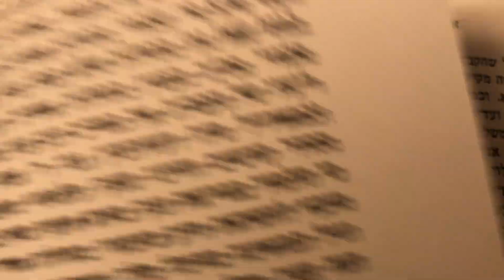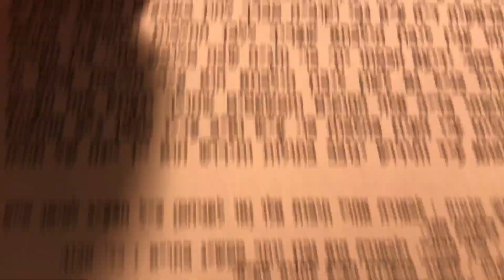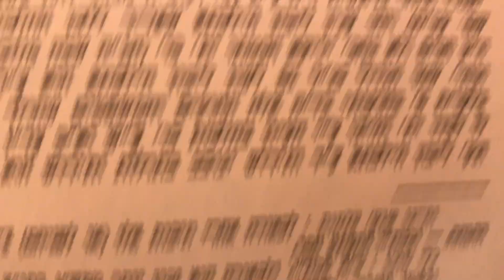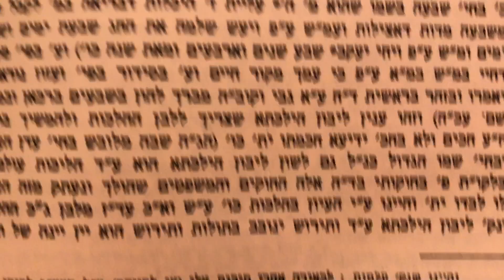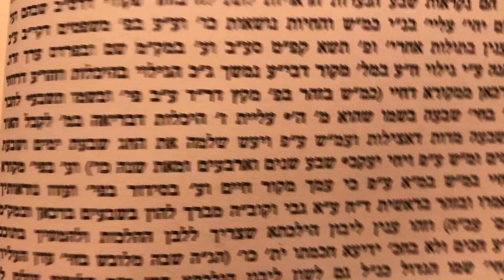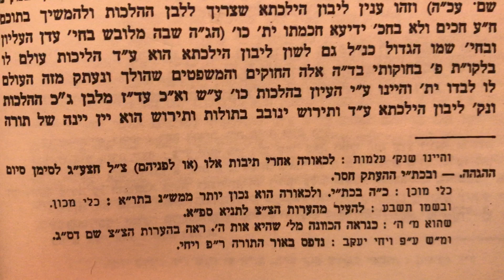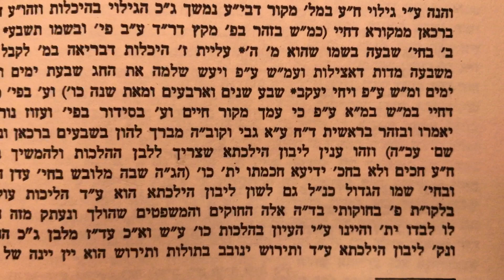ואלה שמות הב׳ עם הגהות שיעור ח׳ אור התורה שמות כרך א׳ פרשת שמות מאמר ב׳ Shiur in English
Mamer Second Ve'eleh Shemos Torah Ohr With Hagahos
Part 8
Ohr Hatorah Shemos 1
Parshas Shemos Mamer 2